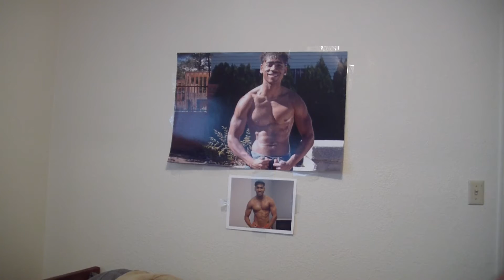YEARS & YEARS - EYES SHUT (COVER)